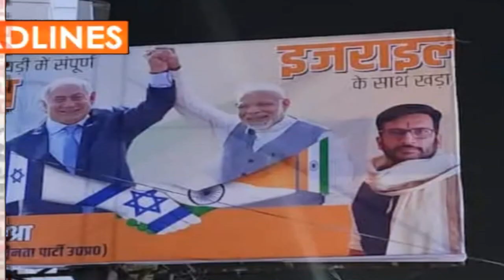HEADLINES/DB BHARTI/SAMACHAR 13-10-23